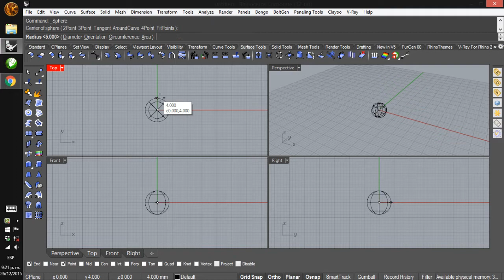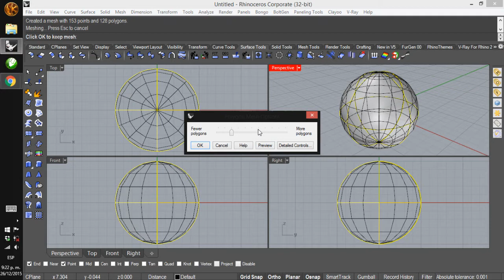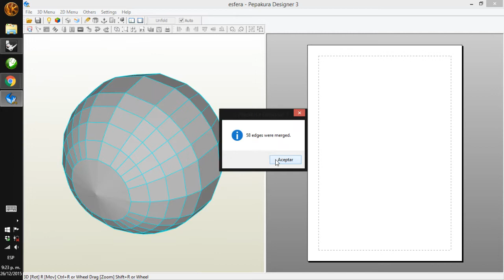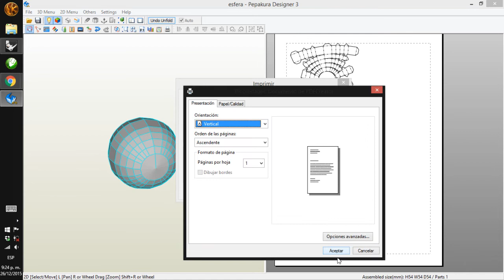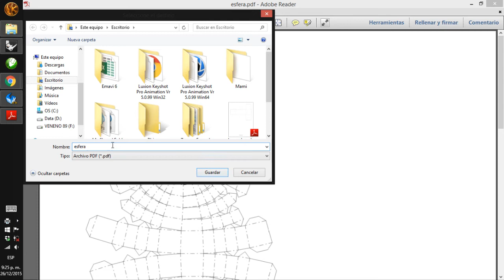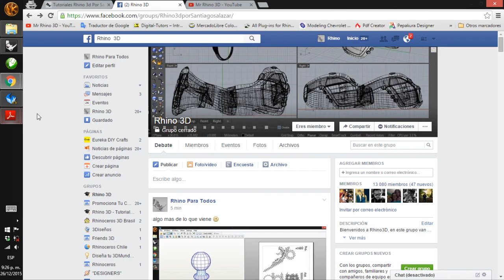Tutorial Rhino 3D | Pepakura designer | desarrollos de la esfera (6/6)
Que tal suscriptores? Este nuevo tutorial de Rhino 3d en español tiene una mezcla con pepakura el cual es un software libre para poder hacer desarrollos de lo que modelemos en cualquier programa 3d, es decir el primer paso es modelar y el segundo pasar lo que modelamos a físico. (plantilla para imprimir y ensamble)